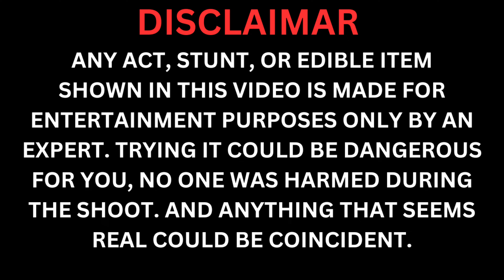Chhoti Bahut galat ki mummy ke saath 😨 | ladai ho gya pool me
IMPORTANT